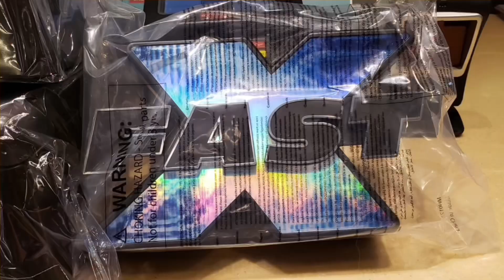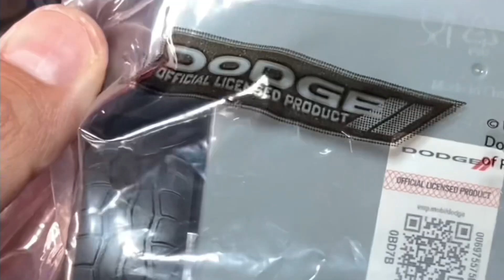Los VASOS y PALOMERA de RÁPIDOS y FURIOSOS X en CINEMEX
La locura se desbordó con los coleccionables que Cinemex traerá para todos nosotros por el estreno de la película de Rapidos y Furiosos X.